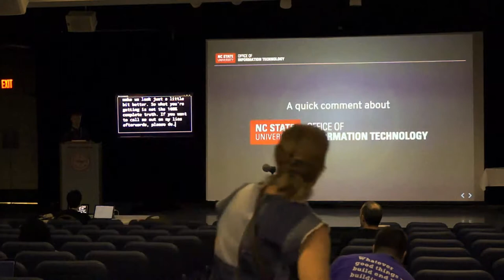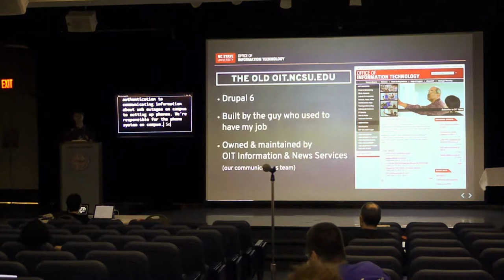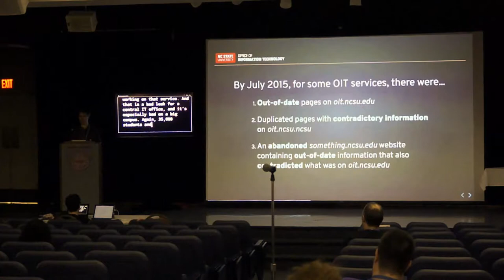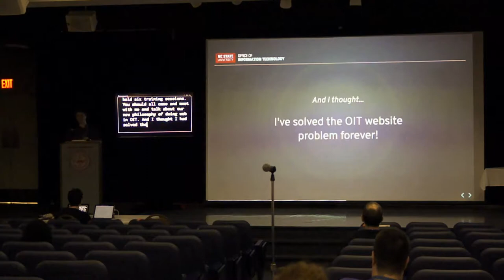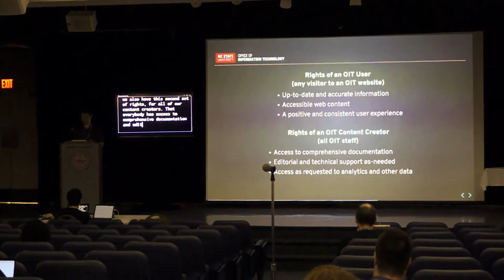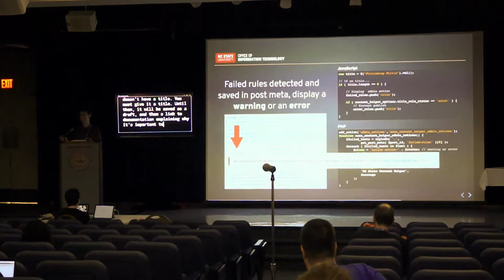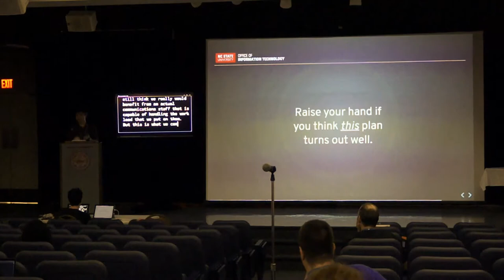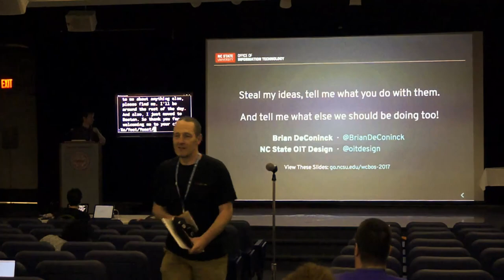Mobilizing 300 Reluctant Content Creators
Brian DeConinck -

NC State’s central IT office employs almost 300 people, whose areas of expertise range from high-performance computing to video production to installing fiber optic cable. By tradition and budgetary necessity, every single one of them has content creation and editing privileges on our unit website, oit.ncsu.edu. After years of a content free-for-all, the result wasn’t pretty: 2,500 pages total, with lots of out-of-date information, duplication, broken navigation, and accessibility issues everywhere.

In this session, we discuss how we stepped back from the brink, took control of our content, and—with a few homegrown WordPress plugins and help from the higher ed community—taught our 300-person content team how to build and maintain a good website.